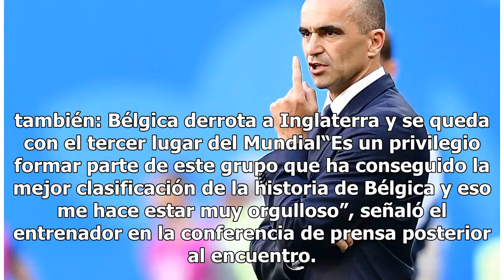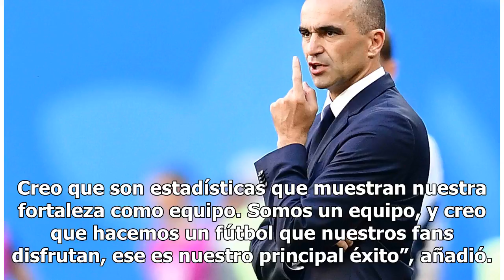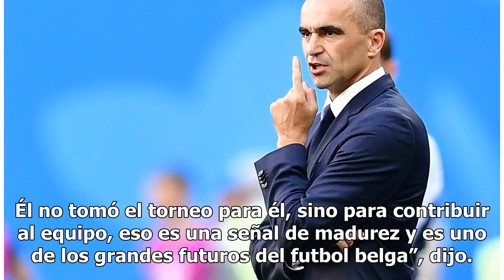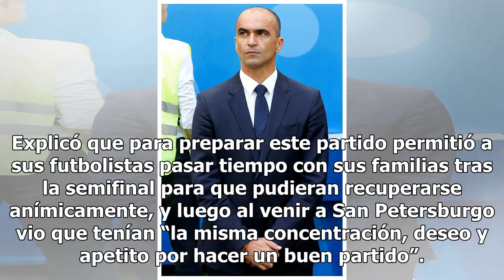Este grupo ha conseguido la mejor clasificación en la historia belga: DT de Bélgica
San Petersburgo, Rusia.- El entrenador de la selección de Bélgica, el español Roberto Martínez, aseguró tras la victoria de su conjunto en el partido del tercer puesto del Mundial de Rusia 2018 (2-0), que su grupo consiguió “la mejor clasificación en la historia de Bélgica” y eso le hace “muy orgull...